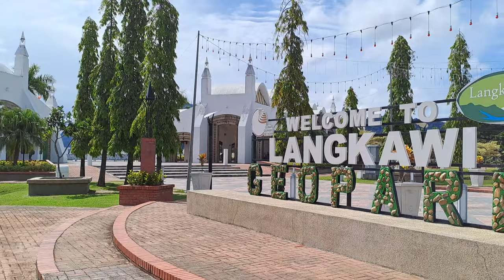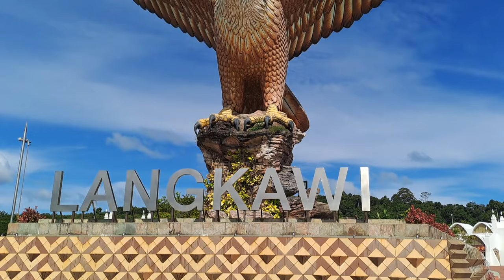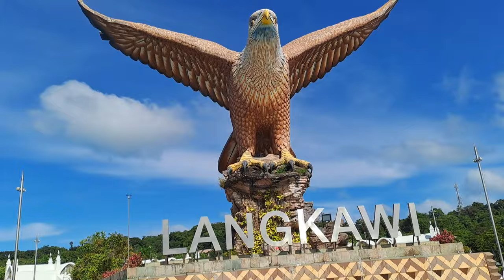Langkawi Eagle Square Walking Tour |🇲🇾 Malaysia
Welcome to Tamil Boundaries!

This video is about a visit in Eagle Square which is located in Langkawi Island Malaysia.